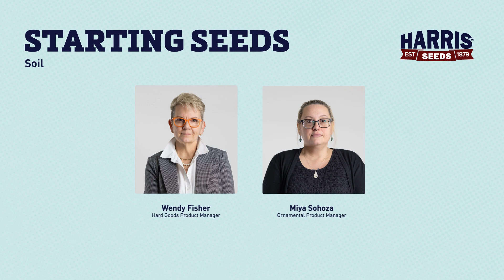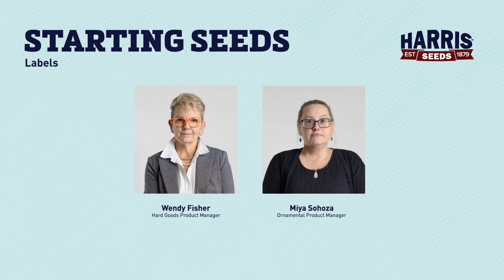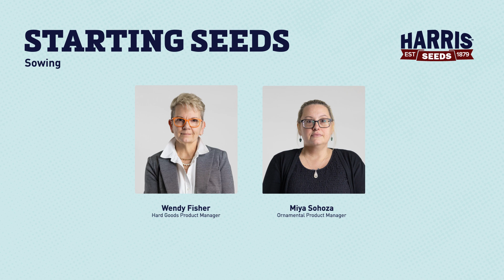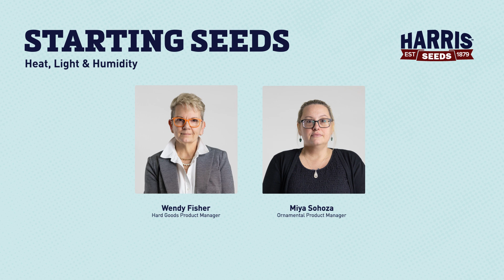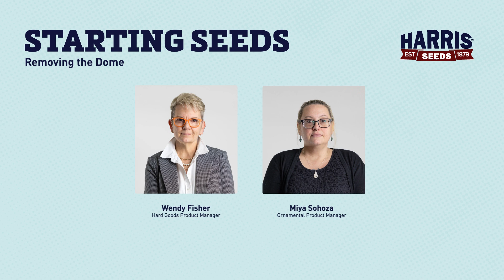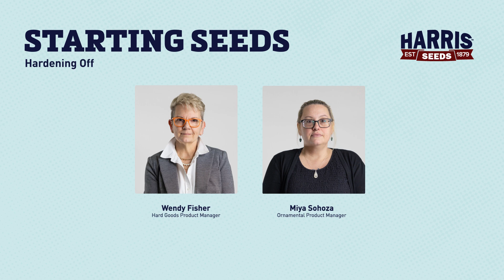Starting Seeds - Learn How to Sow Like a Pro in 10 Minutes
Seed starting is the best way to get a jump start on the growing season ahead, and it also gives you access to varieties that you can’t find at a big box store or (your local) greenhouse.

At Harris Seeds, our mission is to provide the highest quality seeds with the best germination rates in the industry to our professional growers and home gardeners alike. However, it takes more than just great seeds to grow great plants. You need to know what to do with them - and the right gear to get it done. We're here to help.

Get all the good dirt on seed starting with Miya Sohoza, Ornamental Product Manager, and Wendy Fisher, Hard Goods Product Manager, via their handy audio guide. They sat down to share the key steps and core supplies you need to sprout your seeds successfully indoors and prep your young plants for planting outdoors.

Happy Sprouting from Harris Seeds!